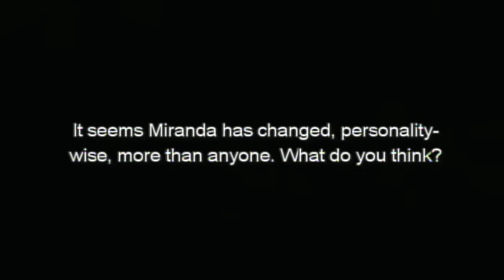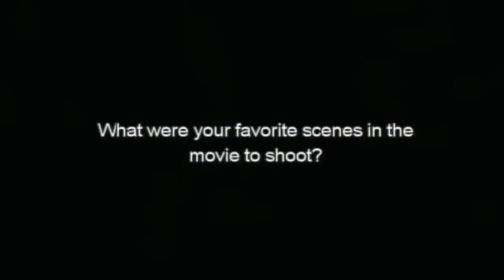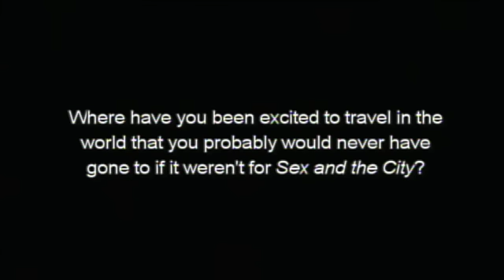Sex and the City 2 - Cynthia Nixon Interview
Cynthia Nixon talks about her character, Miranda and how she feels that she has grown and due to family life become more relaxed and less defensive.  She also talks about her favourite parts of the movie and outfits.